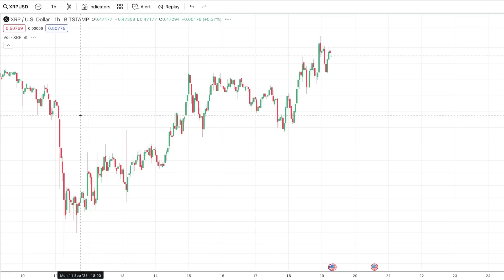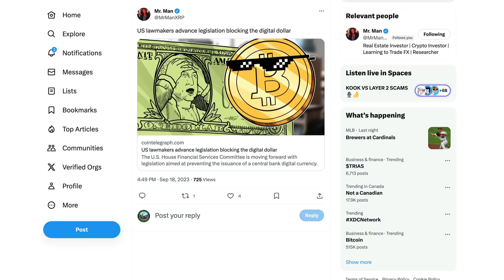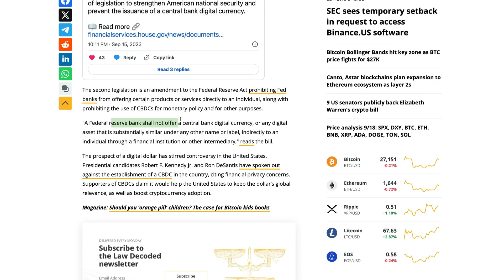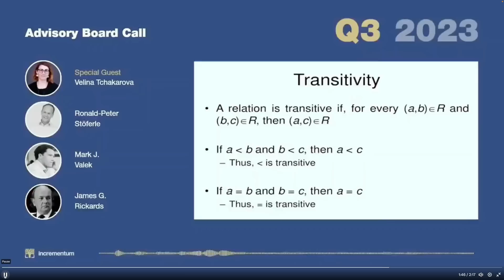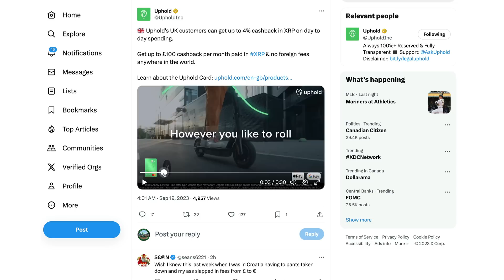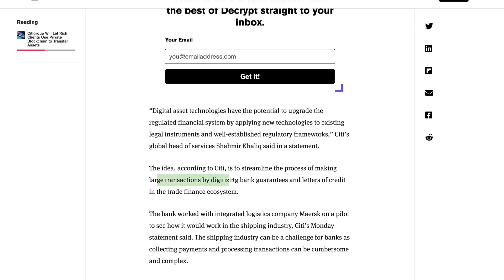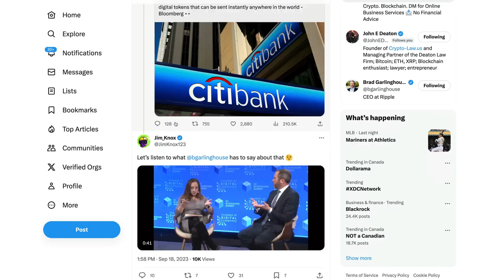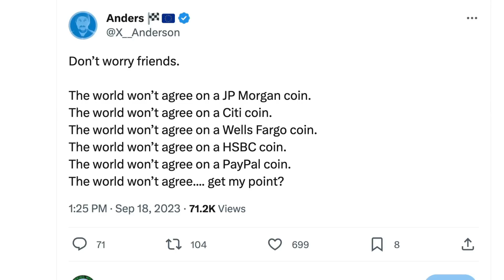Ripple XRP: What Does Citibank Creating A Walled Garden Approach Mean For XRP In The U.S.A.?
XRP • rByfVCCvLDaScip6kztPFYCZ9oztPKqP3b
BTC • bc1q8zamhnwczhd3ywe3yztpsgrw0csqvpsnfvexwg
VET • 0x882f4a16beEDA3bbCF14B93783495f9af893b751
ALGO • RFFUJTCHYB7DHM2VLG5DJDXLP5CKLH4D5XMO4TBNYKMAOL5OVHPSC7QTW4
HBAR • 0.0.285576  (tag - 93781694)